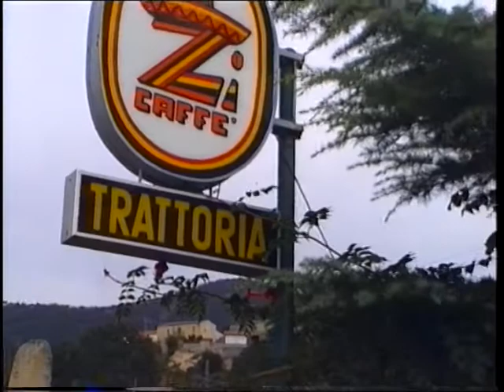NICOSIA - PAESAGGI E PAESANI - Ricordiamo insieme - 1992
E' cambiato qualcosa ? chissà